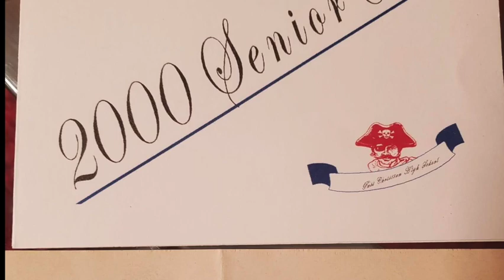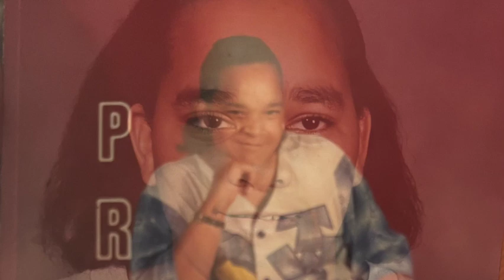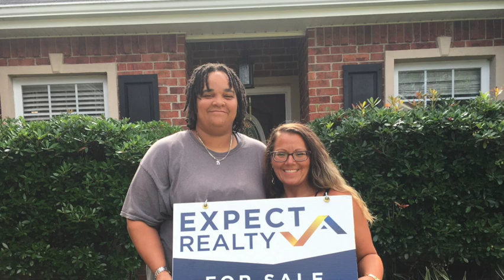Mary Earline Bradley (1982-2021)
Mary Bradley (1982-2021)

Obituary from Marshall Funeral Home in Biloxi, Mississippi

Mary Bradley, 39, of Pass Christian, Mississippi was born May 16, 1982, at Memorial Hospital in Gulfport, MS. Although she experienced living in different cities and states, "The Pass" was always home.   Mary entered eternal rest Wednesday, August 25, 2021.

Mary attended school in Pass Christian from head start through high school and she was a graduate of Pass Christian High School’s mighty class of 2000. She began her collegiate studies at Mississippi Gulf Coast Community College (Perkinston Campus) and continued to the University of Southern Mississippi, Hattiesburg campus, where she graduated with Bachelors' degrees in History and Coaching and Sports Administration in 2006.  Mary also earned two Master’s degrees, and she was working on her PhD.

Mary developed a huge love for basketball at a young age. She was the most valuable player on her high school team, and she continued playing in junior college. After college Mary pursued her dream of playing basketball professionally. She played for two years with a semi pro team in Atlanta, GA.

She returned to the Mississippi Gulf Coast in 2015 and began her teaching and coaching career at Magnolia Middle School in Moss Point.  She enjoyed her time in Moss Point but dreamed of coaching on the high school level.  In 2017, she joined the coaching staff at Gautier High School and a year later she was named the Head Coach.   She was still coaching and teaching at the time of her passing. Mary spent most of her time on the court cultivating her talent and the talent in the athletes that she coached. She achieved her dream and loved every minute of mentoring her students and players.

She was preceded in death by her Dad, Arbon White, Maternal Grandparents, Early Bradley, Sr. and Mary Elizabeth Goldsmith Bradley.; her Aunts Evelyn Bradley, Earline Walker, Elaine James, Evone Bradley, Marlon Cook, Sister Mary Marcella White, her Uncle Early Bradley, Jr., and her niece Laura Bradley.

Mary leaves to cherish her loving memories to her mom and stepdad, Eldraine Bradley and Marvin Pendleton, her brother Lonnie  (Crystal) Bradley; her twin sister, Martha (Henry) Bradley-Hall, her spouse Leighann King, her aunts Estelle Byrd and Ethel Mae Harper, her Uncle Ervin (Dorothy) Bradley, her nieces Suzanne (Jason Byrd) Sailors, Aleigha Bradley, Elizabeth Bradley, Ariel Hall; a nephew, Bradley Hall; her father, MacWillie  (Margaret) Bolden,  sisters, Vikki Pendleton, Joshlyn Pendleton Handford, Natalie Pendleton Irving, Jennifer Harris, Bridgett Harris, Terri Arnold, brothers Steven Bolden, Jason Kelly, Roderick (Katie) Rayford ; and a host of close relatives, other family members and friends.

Mary was such a fun, loving, and caring person. She was extremely compassionate and always wanted to see everyone around her happy. She lived with a passion and purpose that was immeasurable and her smile was unforgettable.  Her family and friends will miss her tremendously.